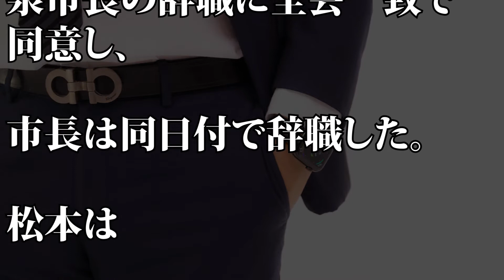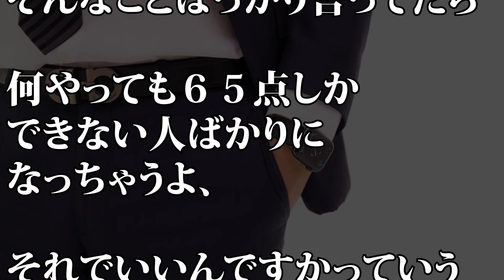【ワイドナショー】松本人志 明石市長辞職に言及…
【動画説明】
お笑いコンビ「ダウンタウン」の松本人志が３日放送のフジテレビ「ワイドナショー」（日曜前１０・００）で、ビルの立ち退き交渉を担当した市幹部に「燃やしてしまえ」などと暴言を浴びせ謝罪した兵庫県明石市の泉房穂市長について言及。同市長が「責任はすべて私にある」として辞職したことに関し「もったいない」と私見を述べました。

活動休止の嵐の大野智に松本人志が語った一言に感動…指原莉乃や橋下徹も発言